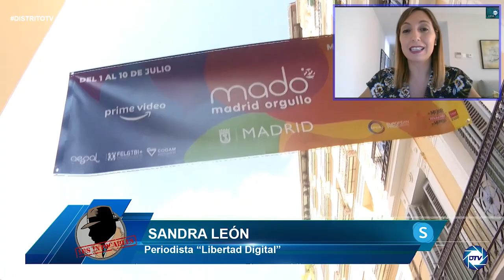Sandra León: Pdta. De feministas socialistas se opone a la ley trans, se olvidan gays y lesbianas